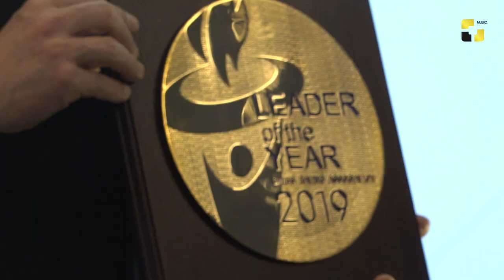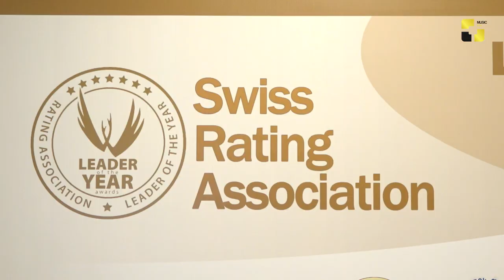რადიოჰოლდინგი „ფორტუნა“ წლის ლიდერი კომპანიაა